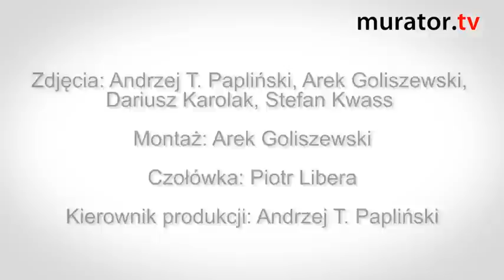Montaż okien tarasowych na konsolach. Jakie daje korzyści?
Drewniane okna tarasowe w ścianie łukowej są montowane na konsolach. Co daje wysunięcie okien poza grubość ściany? Przede wszystkim walory estetyczne i lepsze doświetlenie.